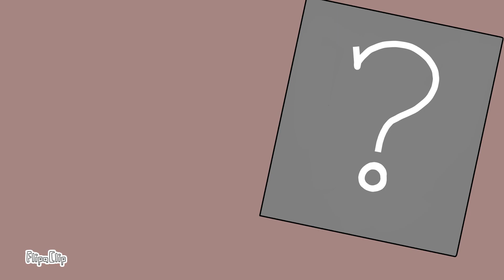Record Red || PMV (+ a bit of backstory)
I'm not going to explain any of the things going on in this video, so have fun figuring it out. ;)
original by S4ltc4ke